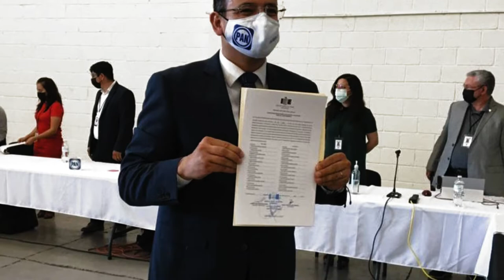Entrevista con Orlando Villalobos, coordinador de relaciones públicas del municipio de Chihuahua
¿Sabes a qué se dedica el área de relaciones públicas del gobierno municipal? El coordinador, Orlando Villalobos,  platica al respecto.